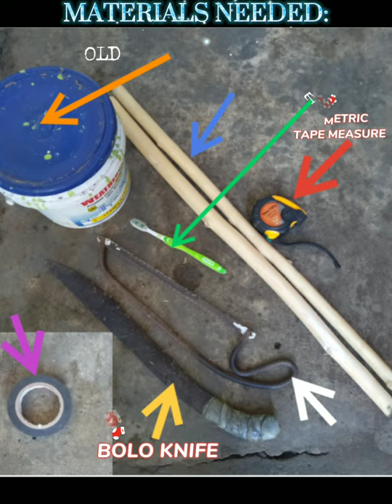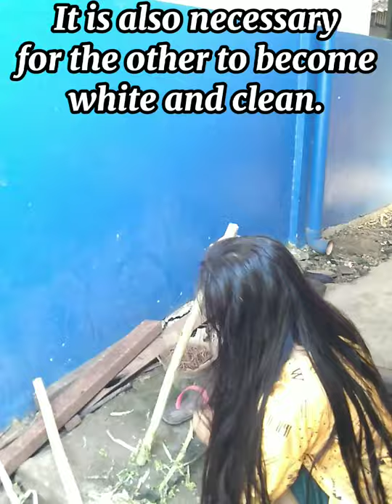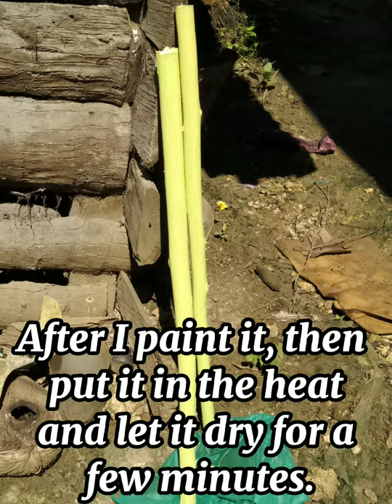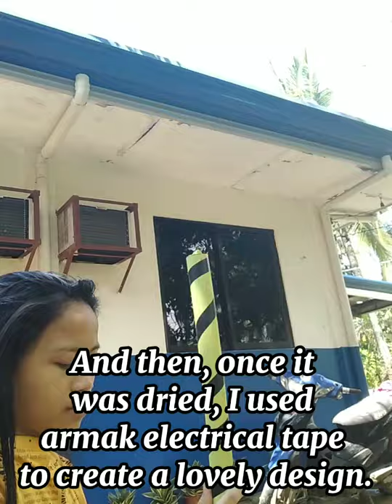"Making an Improvised Weapon for Arnis"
Arnis is the national martial art sport of Philippines. It is also known as Eskrima and Kali. The primary weapon used in this traditional martial art sport of Philippines is called a cane or a baton. The cane or baron varies in sizes but the original length of it is 28 inches.